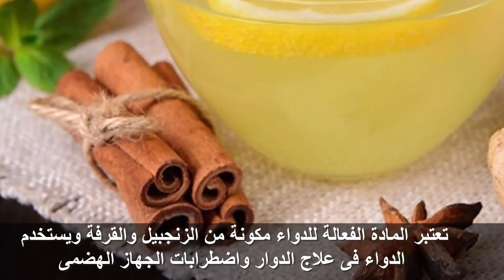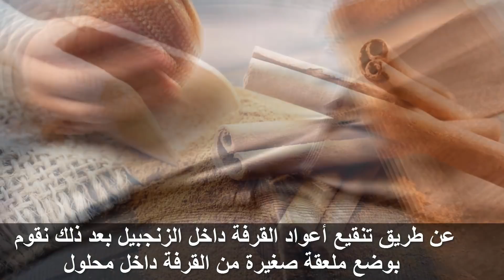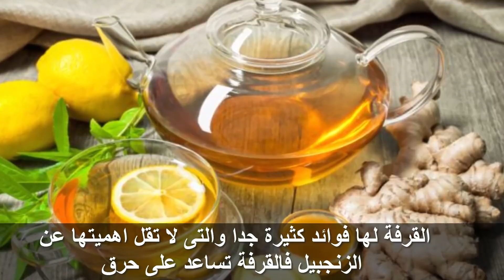ماذا يحصل فى الجسم عند تناول الزنجبيل مع القرفة واهم فوائد للشعر وحرق الدهون ؟؟مدهش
ماذا يحصل فى الجسم عند تناول الزنجبيل مع القرفة واهم فوائد للشعر وحرق الدهون ؟؟مدهش ..فضلا يسعدنا زيارتك قناتنا الاخرى